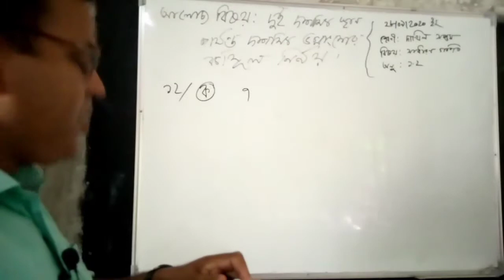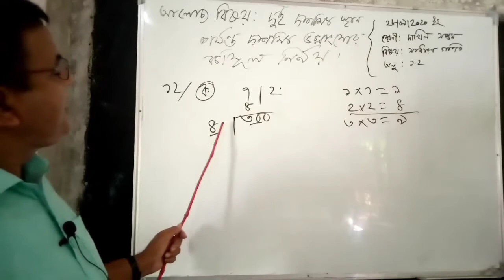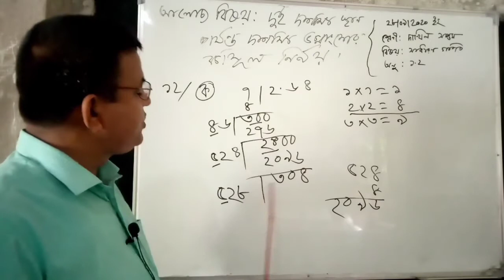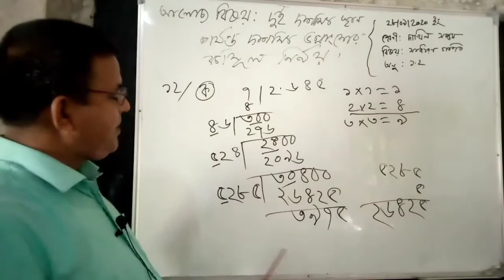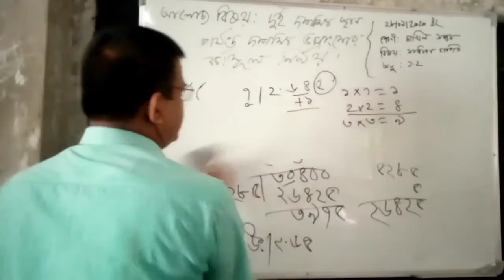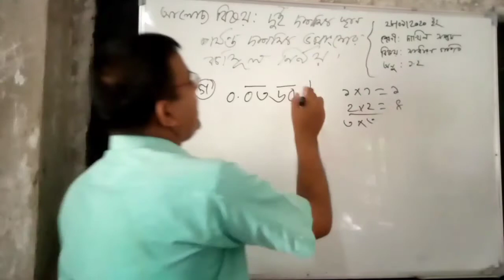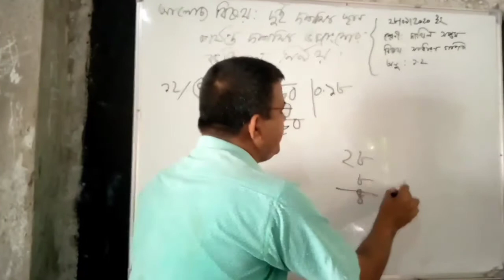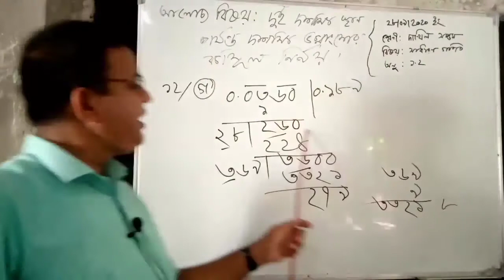ধীতপুর দারুল উলুম দাখিল মাদ্রাসার। অন-লাইন ক্লাস, সপ্তাম শ্রেণি, বিষয় গনিত, তাং ২৯/০৯/২০২০ ইং